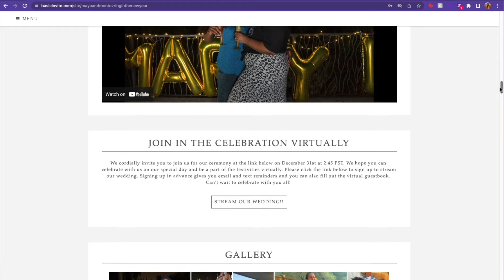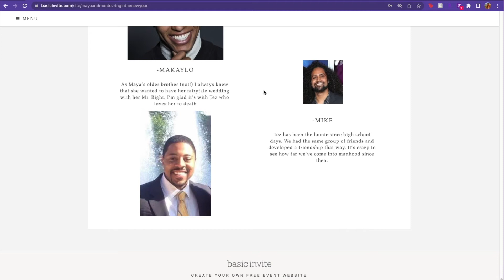Wedding Details Part 2!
I hope you enjoy this week's vlog! Here is part 2 of us sharing all of our wedding details so you get the insider scoop. Learn more about the wedding party, website, and see me say yes to the dress. We hope you guys love getting a front-row seat to the action. I am so excited to share the actual wedding vlog and am just waiting on the professional footage back! Thanks as always for watching, and joining me on this wild ride! Hope you're having an amazing 2022!!

Vendors:
Photography & Video:
The Pixel Perfection
Florist:
Tia Talbott - Gorgeous Bouquet
Venue:
Chester Washington Golf Course
Hotel:
Hollywood Inn Suites Hotel
Coordinator:
Boneshia Perri
Hair:
Signature Curlz - La’Shanda
Dress:
Strut Bridal Salon

Timestamps:
00:00 - Say Yes to the Dress!
09:26 - Wedding Party & Website